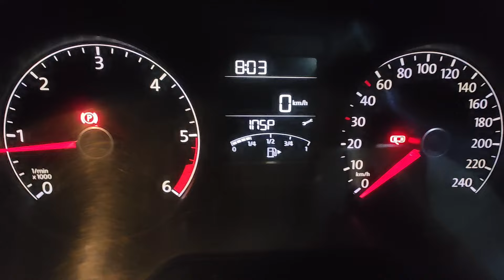polo 2016 dijal top model forseal warangal kazipet ☎️🙏9652661617,9949995140